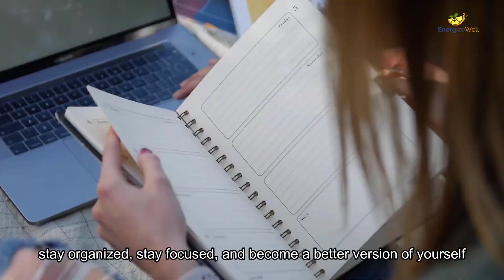Setting Goals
Setting goals can help motivate you to accomplish more, stay organized, stay focused and become a better version of yourself. When you set clear, measurable goals, it gives you something to strive for and helps you visualize your progress along the way. Goals can also provide structure and direction in life; they give us a sense of purpose and meaning. They can help us manage our time effectively by giving us a plan of action to follow that will get us closer to achieving our desired outcomes. Additionally, setting goals can increase our self-confidence as we work hard towards accomplishing them — when we achieve our goals, it boosts our morale and encourages us to reach even higher! Ultimately, goal setting is an essential part of living a successful life and realizing our dreams.

The key to success lies in setting goals that are achievable and realistic, as well as setting a timeline for completion and creating actionable steps in order to reach them. It is important to be specific when setting goals, clearly stating what you want to achieve and why, so you can have something tangible to work towards. Additionally, it helps if your goals are measurable; this will allow you to track your progress over time and stay motivated. Finally, don’t forget to celebrate the small wins along the way — achieving even the smallest of milestones is an excellent way to keep up momentum!